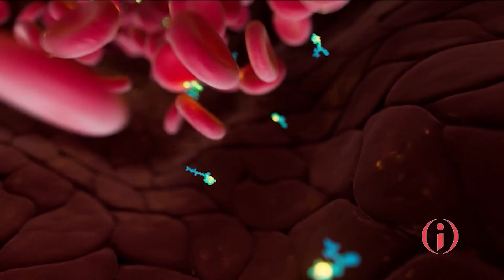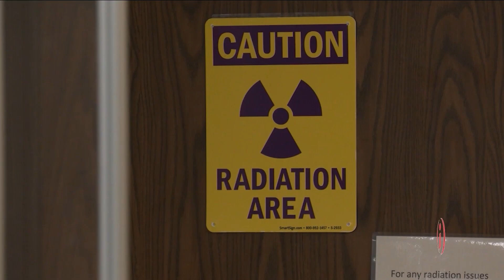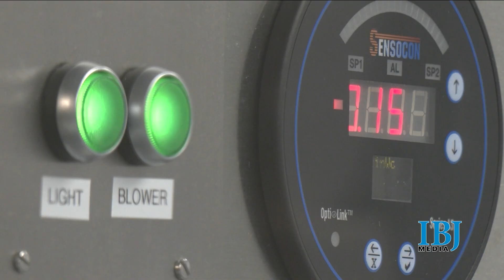Indiana designated as the Radiopharmaceutical Capital of the World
Indiana is gaining traction as a global leader in the life sciences sector, specifically when it comes to the $6 billion nuclear medicine market. Business of Health reporter Kylie Veleta talked to experts who say central Indiana is now not only the best place for radiopharmaceuticals in the U.S., but in the world.